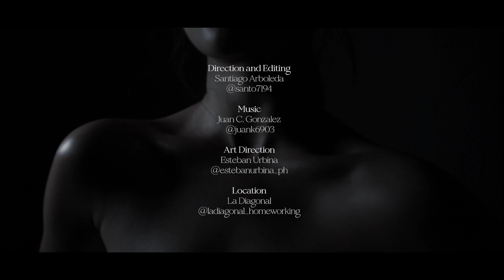Fashionholic Film | Emociones Anatómicas by Lina Forero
LINA FORERO | Esta colección esta inspirada en las reacciones fisiológicas que tiene el cuerpo humano a la hora de experimentar emociones como la ansiedad, el miedo y la depresión. Al conceptualizarlos pude exteriorizar estos sentimientos; transformándolos en algo armónico, único y dejándolo ir.